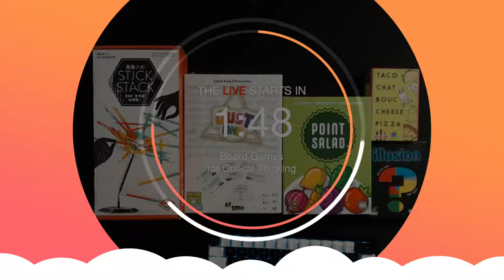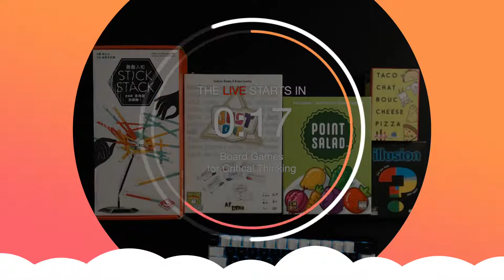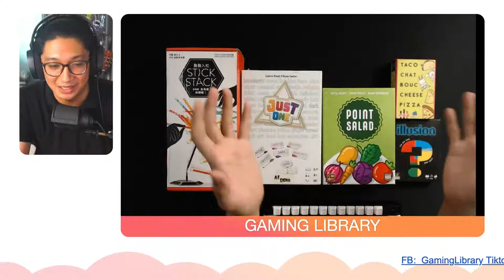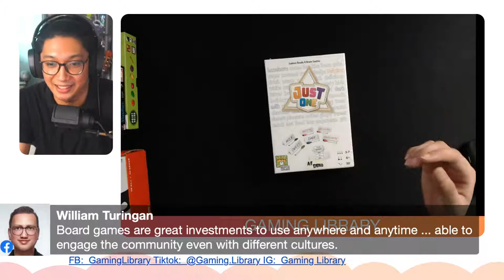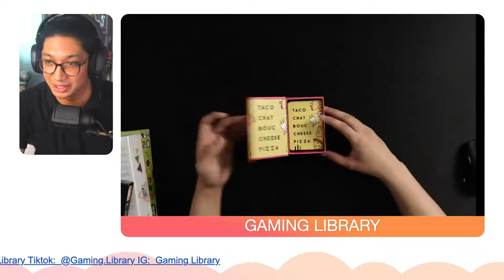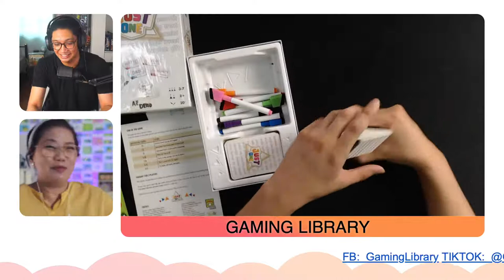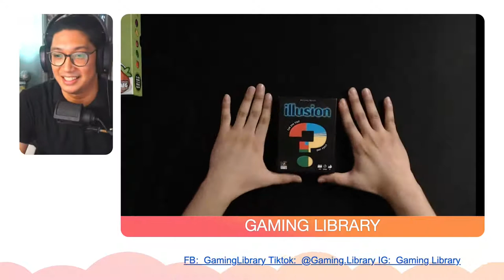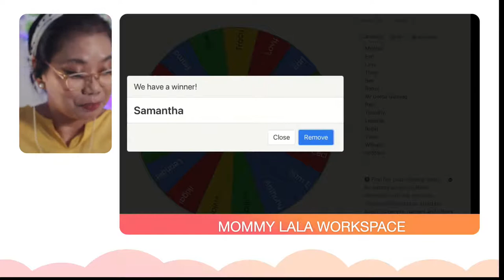Board Games For Critical Thinking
Board Games have been around for many decades.  It has been an awesome family and party activity that encourages fun, cooperation and critical thinking.

In this episode of Mommy Guide Inc we will be going down memory lane as we revisit some of our well-loved boardgames and as well as recent trends and addition to the board game industry.

Mr. Willo Turingan of Gaming Library - the premiere provider of all things Gameboards in the Philippines joined us for this episode.

Eventually let us discover how game boards can be used as an essential tool for us to enhance critical thinking amongst ourselves specially our children.

Tabletop Day Sale and Bundles! Jumpstart your collection with these curated games for only php699 each. Until June 19 only.

To join my exclusive crafting club - Joyful Crafters Club go to memberships